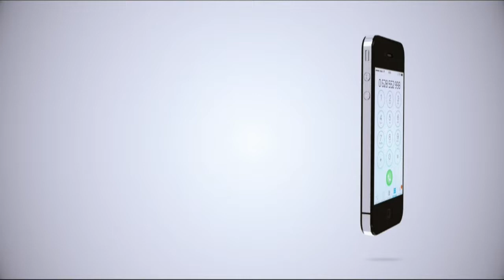HUKU UFARANSA, KULE CROATIA, KAZI IPO